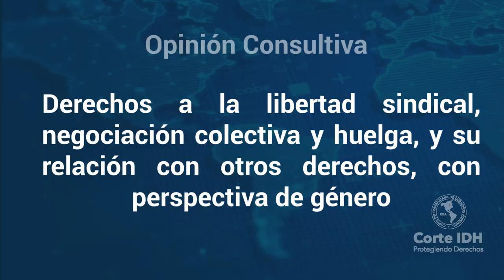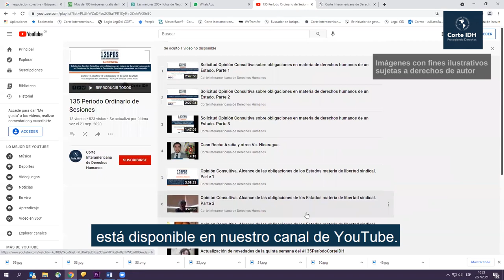Opinión Consultiva 27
El 5 de mayo de 2021 la Corte Interamericana de Derechos Humanos emitió una Opinión Consultiva sobre los derechos a la libertad sindical, la negociación colectiva y la huelga, y su relación con otros derechos, con perspectiva de género, la cual fue notificada el día de hoy. Dicha Opinión Consultiva fue presentada por la Comisión Interamericana de Derechos Humanos. Puede encontrar el texto íntegro de la Opinión Consultiva